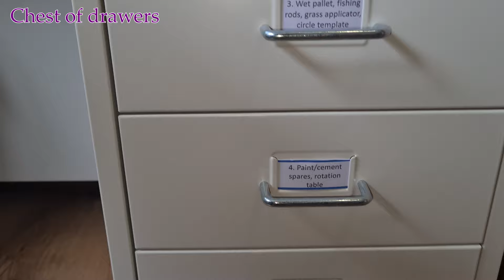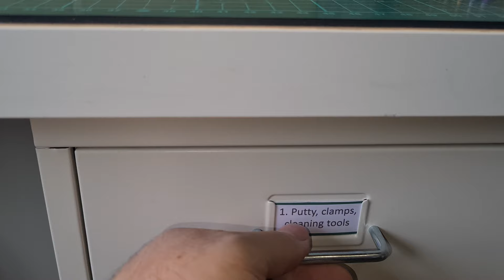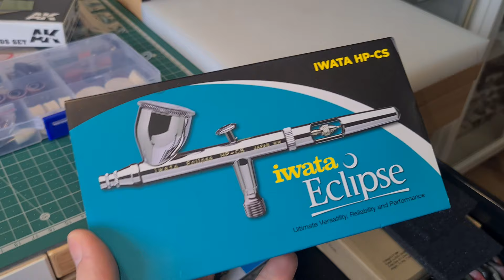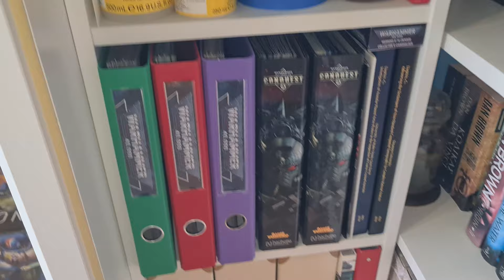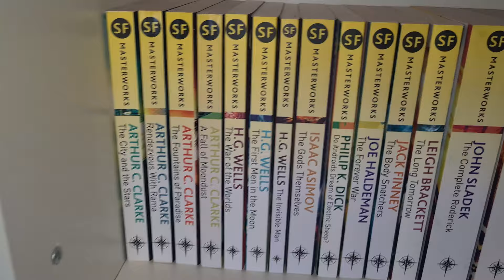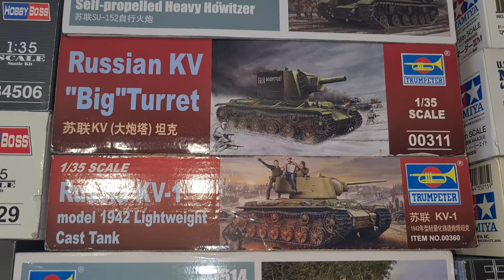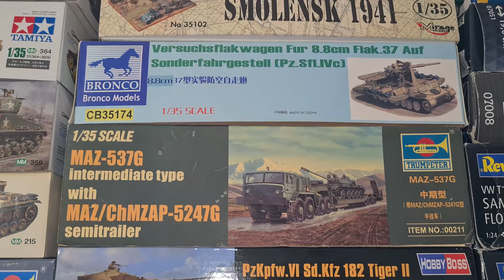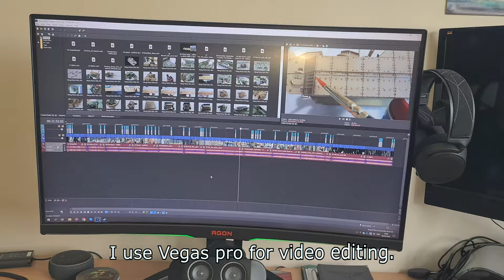My Hobby Room Tour - 4K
I do not know about you but I love watching other people's workspaces and hobby rooms. Therefore I decided to do a little tour to my hobby room, showing my workspace, paints, tools and off course my display cases. In addition I quickly show my stash although I might do a separate video with more detailed look on each kit.

I hope you find this video interesting  and entertaining.

CHAPTERS

00:00 Introduction
00:14 Quick look around
00:42 Modelling desk
02:56 3D printed jigs
03:21 Display cases
05:23 Figures and accessories stash
05:46 Chest of drawers
09:06 Bookshelves
10:58 Stash
12:56 My gaming rig

Music tribute